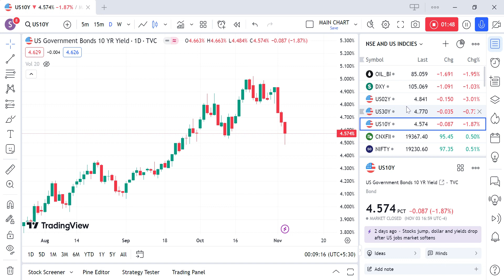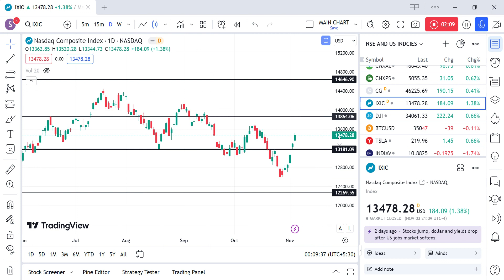Momentum in stock market Back ??? Dollar Index ,10 Yrs yield , Crude oil 🛢️ crash.